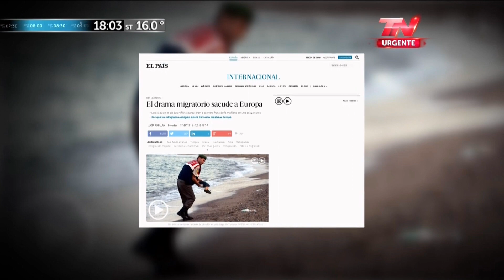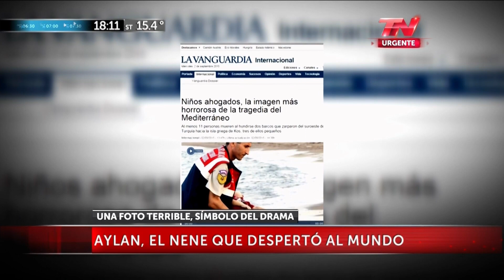N.Castro sobre la muerte Aylan Kurdi y el problema de la migración - 03/09/15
Comentario de Nelson Castro, sobre la muerte del niño Aylan Kurdi, y el problema de la migración; en "TN a las 18" por "Todo Noticias - 03/09/2015